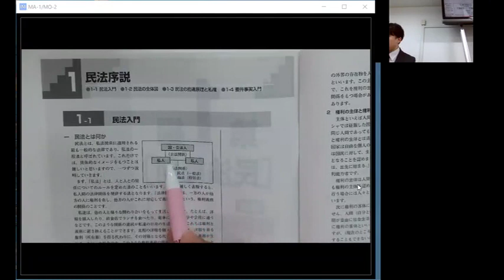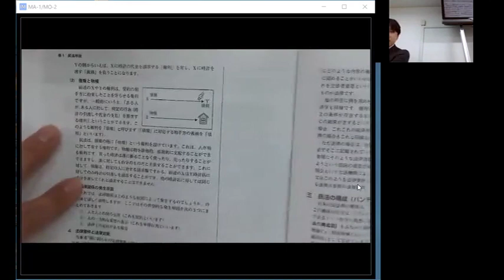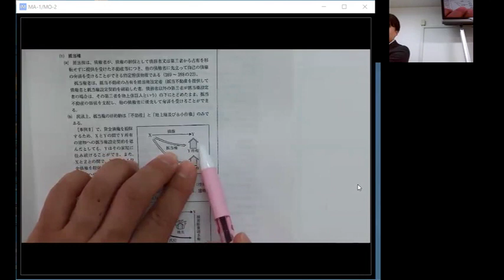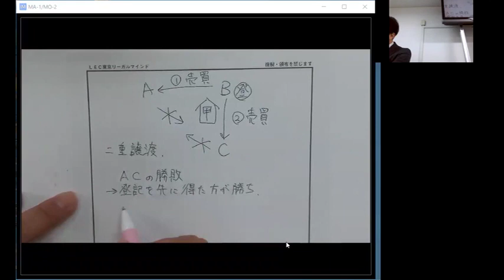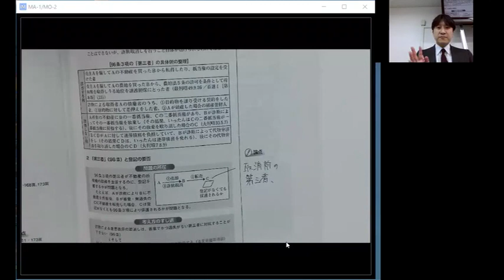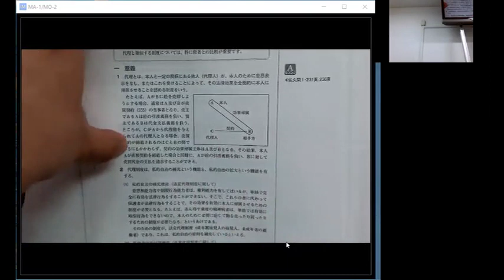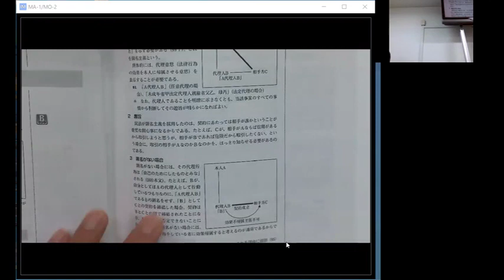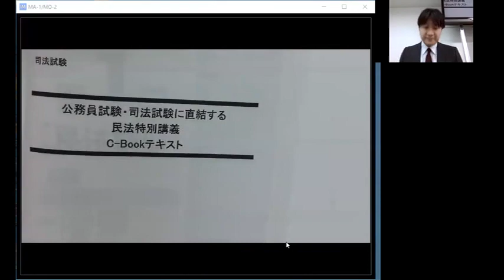【特別イベント】『C-Book』改訂記念！公務員試験・司法試験に直結する民法特別講義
2022年4月29日(土)に特別イベントとして、『公務員試験・司法試験に直結する民法特別講義』を実施しました。
⇒新しくなった『C-Book』(独習用テキスト)を使って、武山講師が解説いたします。

‹前半›
・民法全体の基礎的事項
・詐欺

‹後半›
・代理

『C-Book民法』が新しくなりました！
現在、民法Ⅰ(総則)・Ⅲ(債権総論)・Ⅳ(債権各論)を販売中。

※民法Ⅱ(物権)・Ⅴ(親族・相続)は、2022年7月発刊予定です。
⇒今後、他の科目も随時改訂予定！